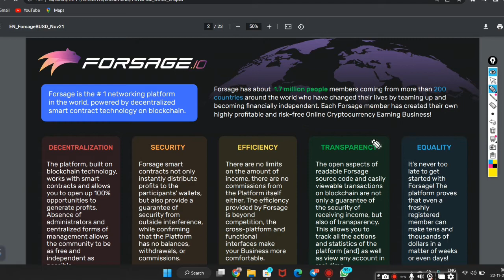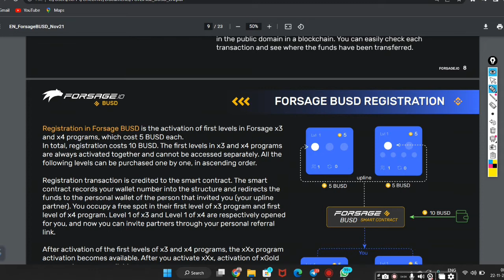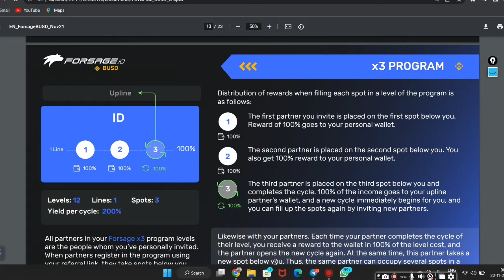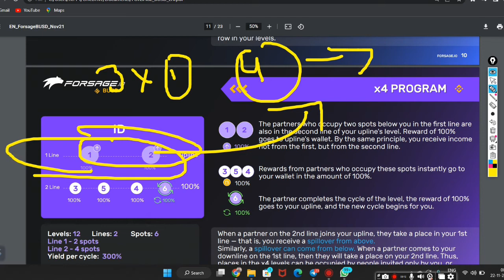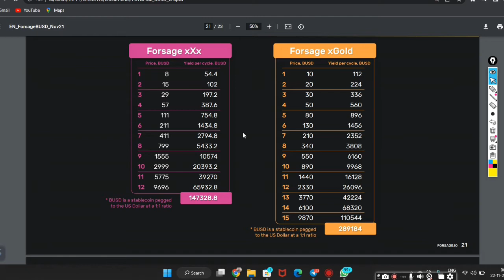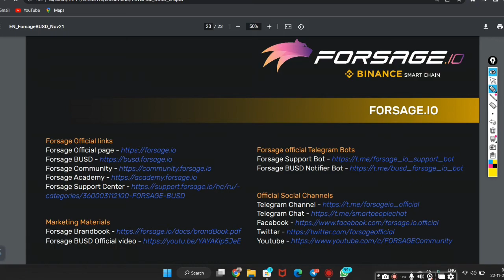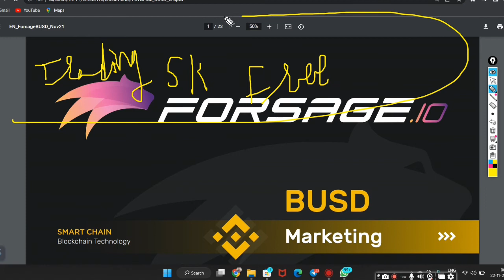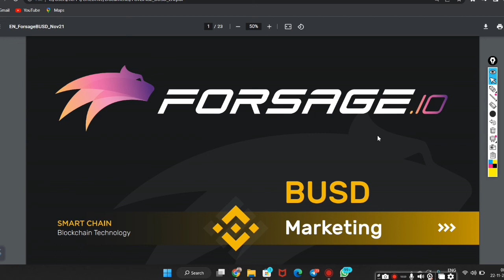BEST PLAN FOR CRYPTO KA || 100% COMMISSION DENE WALA PLAN PHELE BAAR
MORE INFORMATION KE LIYA SMS KARE

Books that you should read -👇
Price action trading
TRADING IN THE ZONE
The psychology of Money
Japanese candlestick charting techniques
Market Wizard ;
Rich dad poor dad
How to trade living

personal Mentorship ke Liya Contact